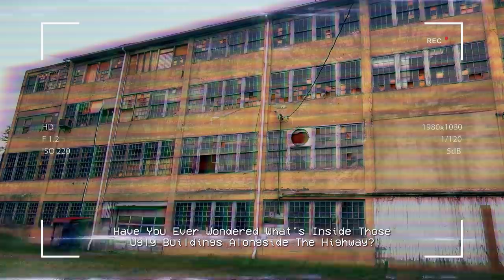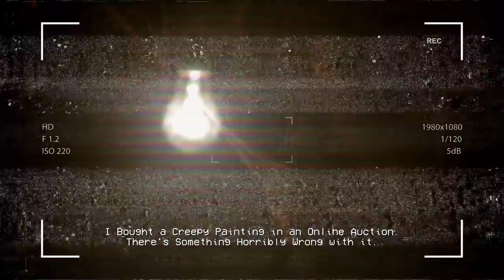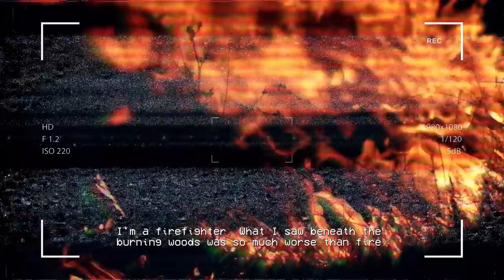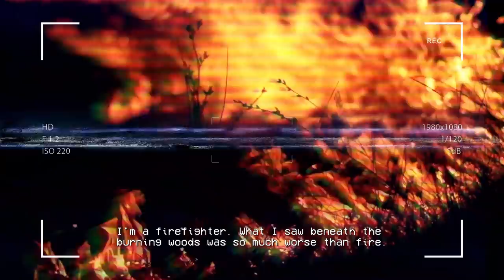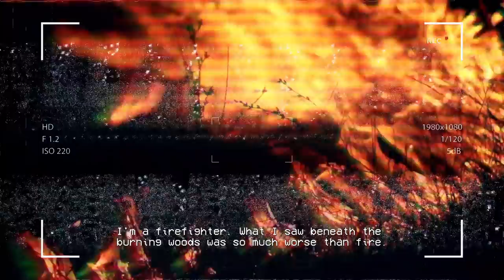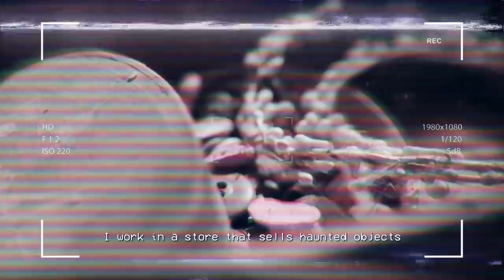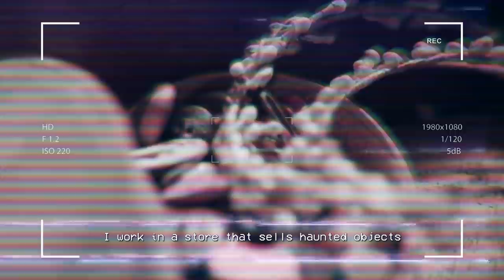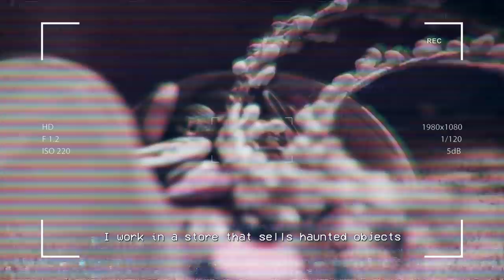2 HOURS of Scary r/Nosleep Horror Stories to listen to under the covers so your parents can't hear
CREEPYPASTA STORIES-
►0:00 "Have You Ever Wondered What's Inside Those Ugly Buildings Alongside The Highway? "Creepypasta
►16:54 "I suffer from terrible migraines. My uncle wants to drill a hole into my head" Creepypasta
►40:51 "I Bought a Creepy Painting on an Online Auction. There's Something Wrong with it" Creepypasta
►1:03:20 "I'm a firefighter. What I saw beneath the burning woods was so much worse than fire" Creepypasta
►1:26:17 "The Memetic Symbol" Creepypasta
►1:40:55 "I work in a store that sells haunted objects" Creepypasta